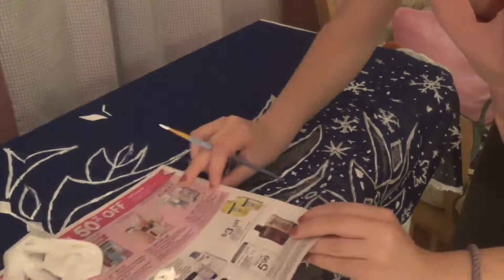Elsa's Winter Cape: Olaf's Frozen Adventure [Cosplay Work Log]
A speed painting of me creating Elsa's new winter outfit cape from Olaf's Frozen Adventure!